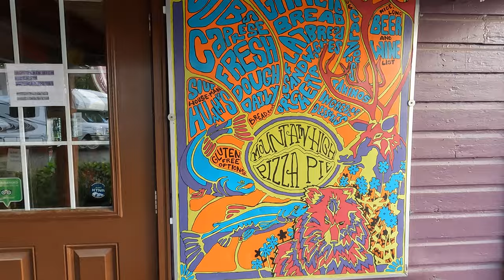곰이 나올수도 있다네ep.7#알래스카여행#alaska#walkingtour#세계의 여러도시에서 살아보기Living in different cities around the world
Living in different cities around the world